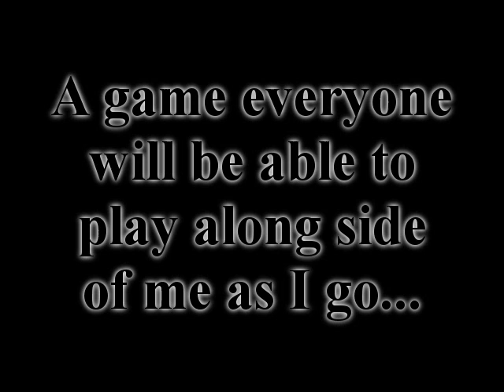Cave Story Walkthrough Preview Trailer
It has been revealed! If you are wondering, this will be a walkthrough of the freeware PC version of the game. The one everyone has access to.

This doesn't mean I'm off my break... It just means I'm set on a game and that the trailer is ready, lol!

Get the game yourself here and give it a shot! It's free, so you won't lose anything if you don't like it.

Go to the downloads section and get the "deluxe" package for Windows users. It's already patched in english ready to play.

There's a download for Mac users as well, so everyone literally can play this. Make sure you get the English translation, this is normally a Japanese-only game.

You can configure a controller to work with this game as well with the "DoConfig" file in the game's program folder.

Don't ask about technical help with the game though. You're on your own with that. The game always worked for me the first time with no problems. So, basically if I haven't had a problem, I can't possibly help you with any of them.